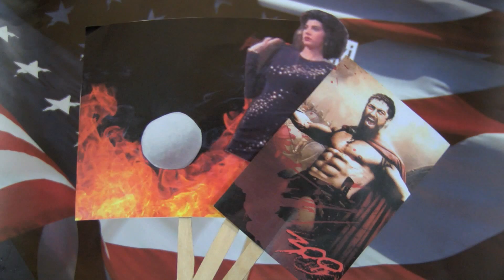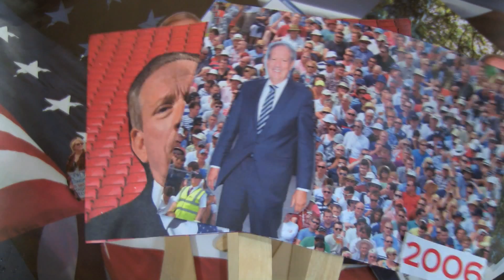Hater V. Celebrator: George Pataki!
George Pataki is running for President- I know, right?!  Anyway, what do you know about him?  Is he worthy of your vote?  Well good thing for you we have this short video that tells you everything you need to know about the guy. I know what you’re thinking- does the video have stick puppets?  Of course it does!  Would we waste your time with political commentary and NOT have stick puppets?!  This is The Daily Share!